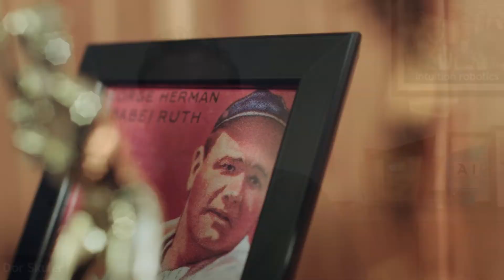Techstination Interview: Intuition Robotics ElliQ companion robot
ElliQ is an AI companion robot designed to improve the lives of seniors.   How?   Intuition Robotics co-founder & CEO Dor Skuler chats with Techstination's Fred Fishkin.